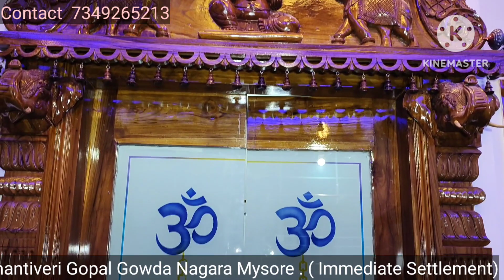30 X 40 furnished House for sale at LBS MUDA Layout Mysore ( 7349265213 )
30 X 40 House for sale at LBS next to JSS Layouy 2nd stage Mysore . Asking Rs - 85,00,000/-